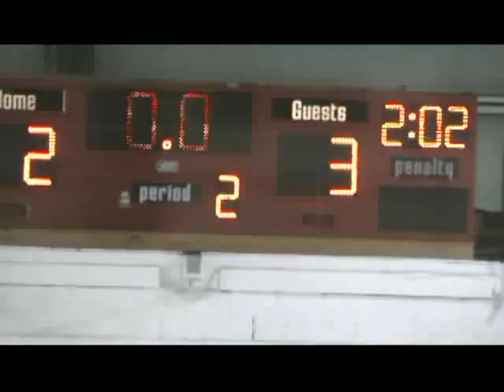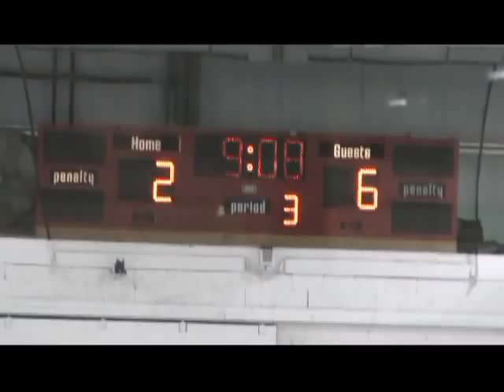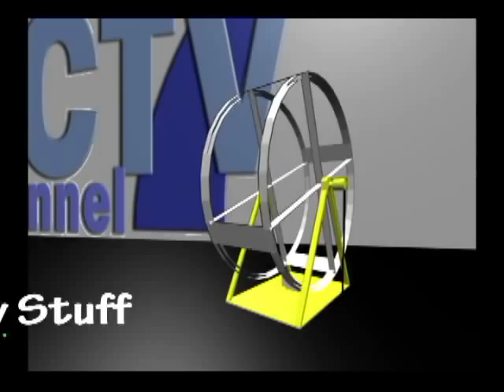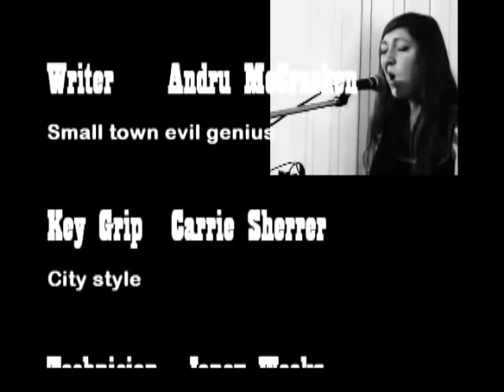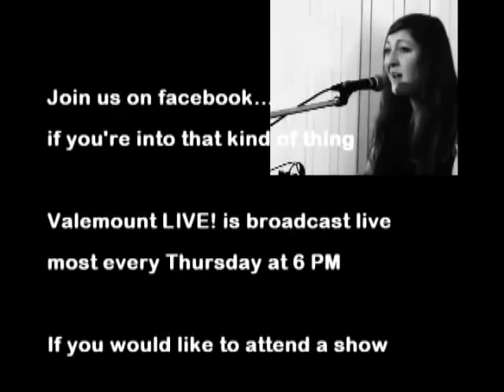Valemount LIVE Ep 56 PeeWee highlights David Thompson John Crowley Balloons Ingrid and Mateo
Episode 56
AM: Welcome to Episode 56 of Valemount live I'm anne marie Scott and I'm joined by my lovely cohost Jody Newham
JN: Thank you. We've got a very special show for you tonight featuring guests Montreal and Winnipeg.
AM: Mateo Tomlinson and Ingrid Gatin performed at a house concert here in Valemount on January 11.
JN: They are joining us tonight for some commentary and analysis on the pieces were showing.
AM: We're really excited to see what they've got to say about our station!
JN: So without further ado, we'll let them introduce the show!
GT003
AM: Okay, that was totally inaccurate.
JN: Actually, we've got many things lined up. Highlights from the PeeWee's hockey tournament
AM: Tales of a journey to the Athabasca Pass between Jasper and Kinbasket Lake
JN: Music from the January 11 concert.
AM: And a science piece from Zachary Schneider
JN: It's going to be amazing.
AM: Let's start with sports.
JN: Here are the Valemount PeeWee's battling a team from Prince George filmed by William Snow.
HOCKEY
AM: Great! Let's check in for commentary and analysis with Mateo and Ingrid.
GT004
AM: That's weird, it sounded like they just dissed our coverage of the game.
JN: It's all in good fun Anne Marie. City folks like to joke around like that.
AM: I guess it is kind of funny.
JN: Backcountry enthusiast John Crowley, of Tete Jaune, made a commemorative trip to Athabasca Pass.
AM: He made the trek exactly 200 years after David Thompson made his way there.
JN: Here's his reflections on David Thompson
AM: Explorer,
JN: Fur trader
AM: Arms dealer.
ATHABASCA JOHN CROWLEY
JN: Wow, 140 km over 8 days.
AM: Packing all your food on your back!
JN: So cold!
AM: Let's see what Mateo and Ingrid think!
GT008
AM: Umm, we don't even have a joanie Rotherson's here!.
JN: They're just joking around.
AM: Those city slickers have some nerve!
JN: Easy now.
AM: Just because we don't have line ups at the convenience store doesn't mean we aren't important people!
JN: Okay, some music maybe
AM: I've got a feeling they are going to like this one!
SEA AND PRAIRIE
JN: Fantastic, let's see what our new friends think.
AM: indeed (hopeful)
GT006
JN: That was cute. Are they lovers?
AM: They're not doing analysis. Mateo's not even watching!
JN: I think they're quite cute.
AM: This is why I don't live in the city. Who needs that negative energy.
JN: Okay okay, here is Zachary with a new segment he calls 'Sciencey stuff,'  I guess...
ZACH CRAFTS
AM: Awesome as always, thank you Zachary, I'll never blow up a balloon again. JN: I loved it too, let's see what Mateo thinks.
AM: They had better not make fun of Zachary.
GT005
AM: Who the heck do they think they are!
JN: Now, now, they were just having fun.
AM: Mateo sure, but Ingrid too! Are we just not good enough for them and their Lattes and Frappes.
JN: Wait, you're a barista aren't you?
AM: Ooh that is infuriating! Who invited them on the show anyways?
JN: Andru.
AM: He'll be hearing from me.
JN: Okay, we're almost through, just a song by Mateo is left and then the credits.
AM: Fine.
JN: Here is Mateo Tomlinson's song called Mile End Girl.
MILE END GIRL MATEO
AM: I'm sure he's going to gloat about that.
JN: We'll see soon.
AM: I might as well tell you I thought it was outrageously awful.
JN: Let's see what they think.
GT006 (1:11.57) Love
AM: What does Love have to do with it? (asking)
JN: What's love but a second hand emotion? (sort of singing)
AM: What's love got to do... got to do with it? (really asking)
JN: Who needs a heart when a heart can be broken.
AM: Don't mock me. I have had enough.
JN: Right-o then, just the credits remain.
AM: Have a great week, and stay out of the city.
JN: Actually they're both from small towns.
AM: They smell like city to me.
JN: There is a basketball tournament this weekend
AM: Alex Cuba is playing on Tuesday, February 1.
JN: On January 31 there is a community health forum at 7pm at the Clinic
AM: good night.
JN: special thanks to Ingrid and Mateo for helping out on this broadcast.
AM: NOT!
JN: You know Ingrid and Mateo didn't really mean those things.
AM: What do you mean?
JN: Those comments were prerecorded back on the 12th.
AM: They wouldn't have even known what we had on the show.
JN: I guess, somebody just asked them to improvise and then played it back today.
AM: Andru McCRACKEN you are so evil!
CREDITS